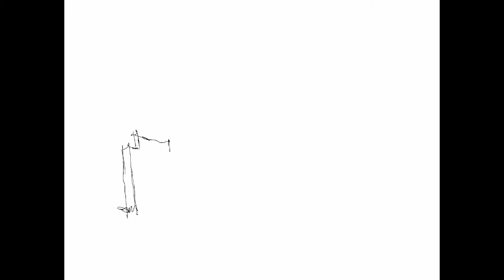Claytoonz, Episode 1319, Too Late To Vaccinate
Watch me draw Too Late To Vaccinate.